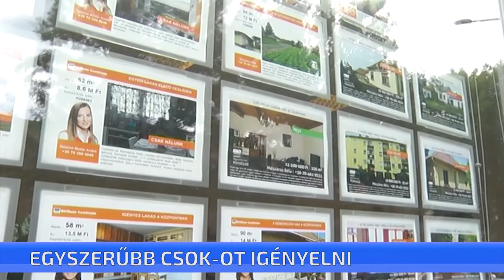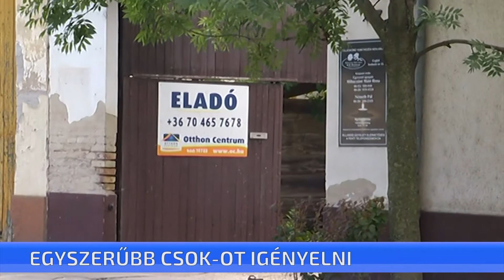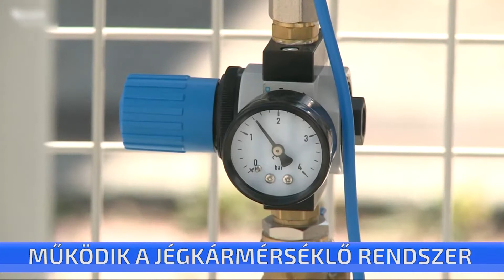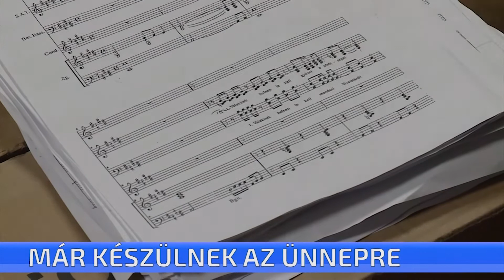CTV híradó - 2018. május 2. szerda